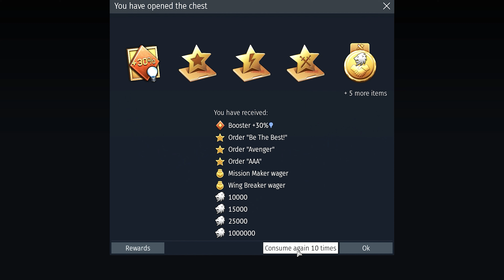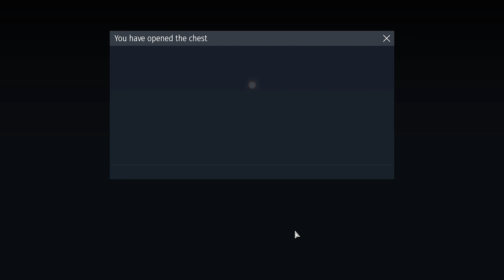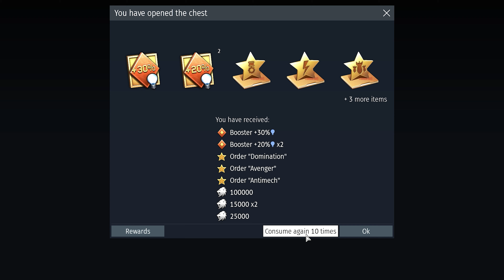I Opened 400 TOOLBOX MORE , for This VEHICLES ( I CAN'T STOP )